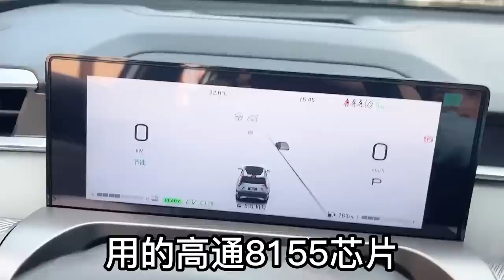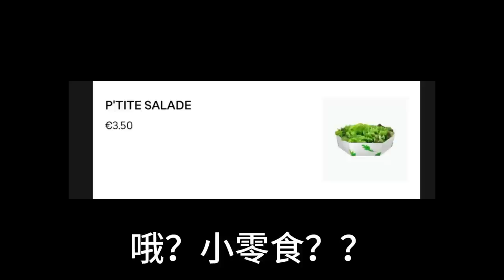我居然去參加了個脫口秀……見到李誕是什麼感覺？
法國的麥當勞好不好吃？論學外語的副作用